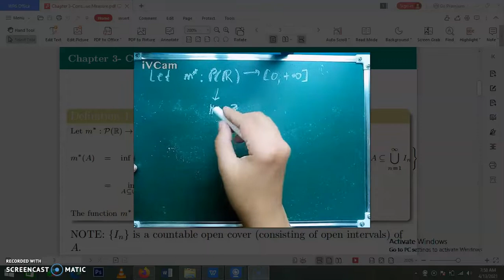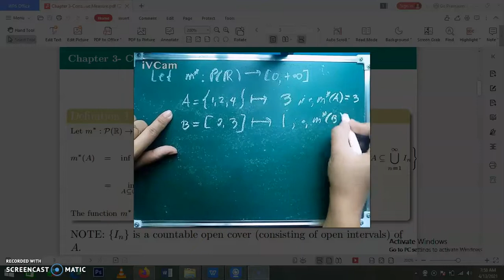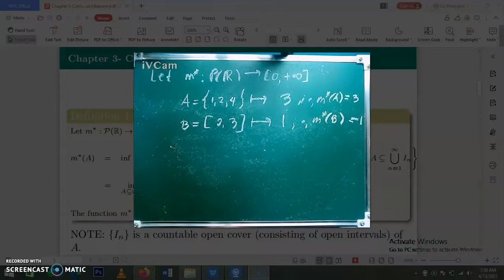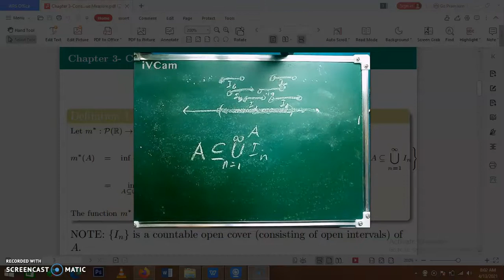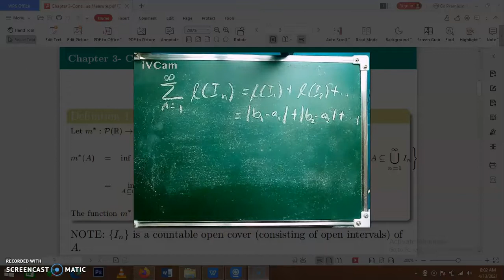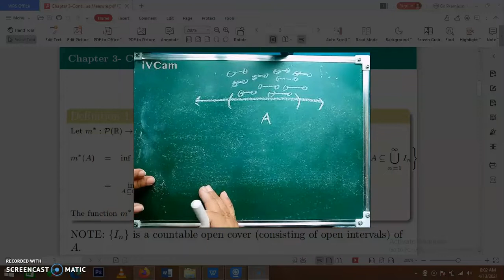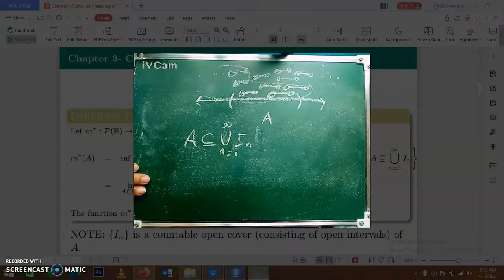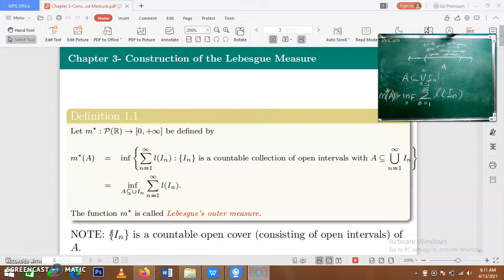Lebesgue's Outer Measure-Part 1| Real Analysis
You can click the following links below for more videos on this channel:

Puzzles with Answers that will Blow your Mind: Can you Guess the Answer to Every Question?